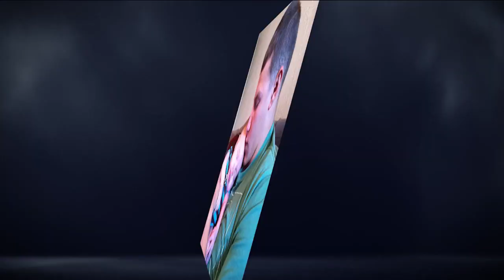Borderland Crimes, Podcast 13: “We feel victimized all over again:” Veteran’s murder ...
Borderland Crimes, Podcast 13: “We feel victimized all over again:” Veteran’s murder unresolved after five years